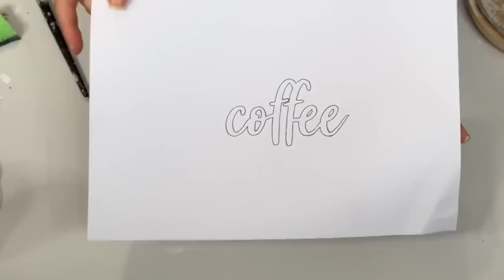4 ideas de decoración con etiquetas con relieve - recicla frascos y latas - con diferentes técnicas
4 ideas de decoración con etiquetas con relieve - recicla frascos y latas - con y sin sellos de bajo relieve
Molde silicona
Abrelatas sin filo
Cortador de copos
(Donde comprar material)
Tienda online productos decoart :